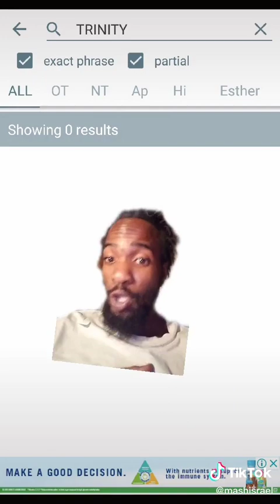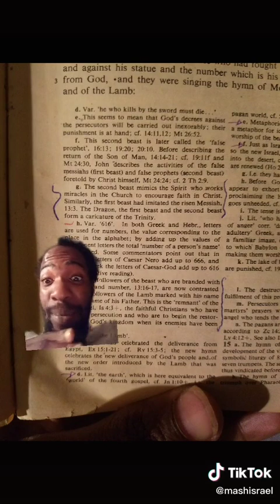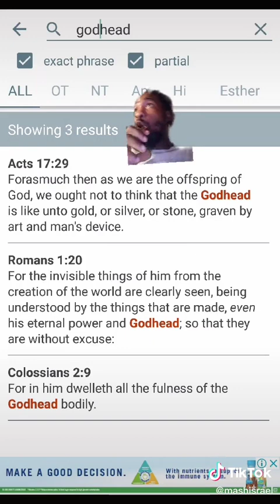Trinity comes from Satan 3